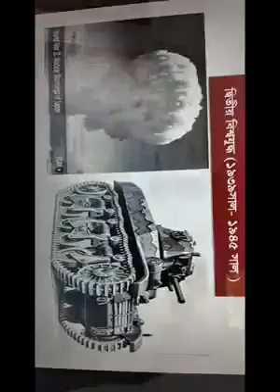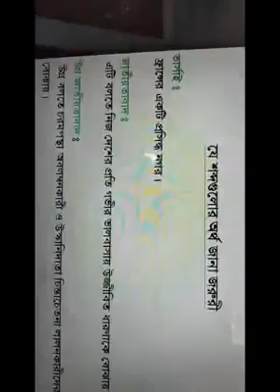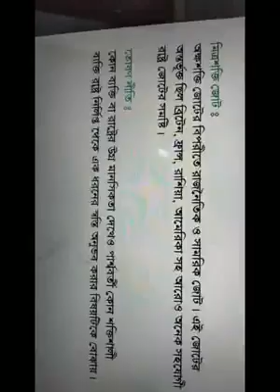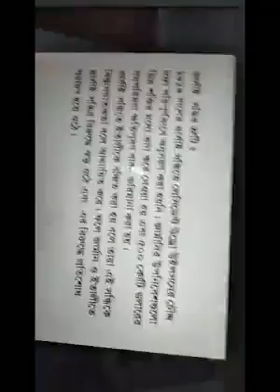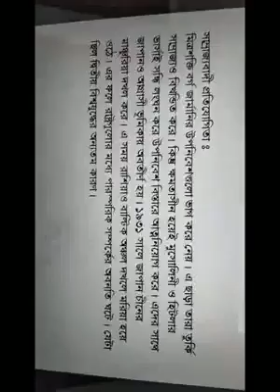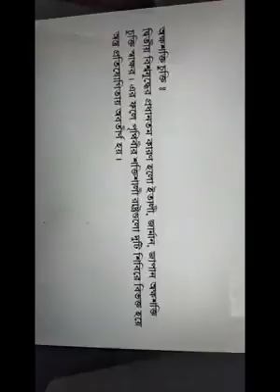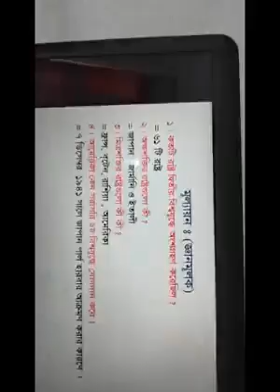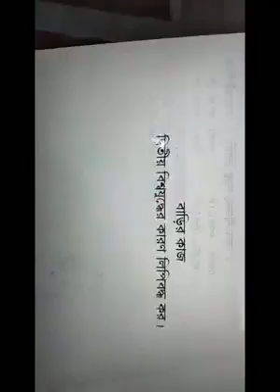HSC History 1: Anwar sir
2nd world war History. April 14, 2020